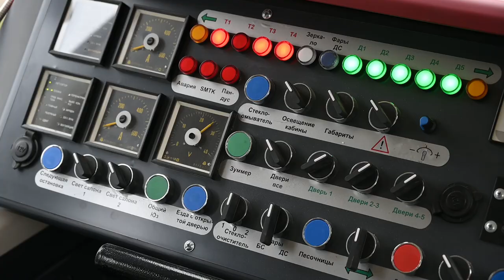В Одесі зібрали четвертий трисекційний трамвай "Одіссей-Макс"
Одесские мастера создали очередной «Одиссей МАХ». Это уже четвёртый многосекционный трамвай, который вышел из городских вагоноремонтных мастерских.

Как и его предшественник, новый трамвай состоит из трех секций на базе кузова TatraT3, способного перевозить до 280 пассажиров одновременно при 62 посадочных местах. Также Одиссей МАХ имеет частично низкий уровень пола и удобен для людей с инвалидностью – в средней части есть пандус.

«Развивать городскую инфраструктуру в военное время - очень сложно. Скажу больше - практически невозможно.
Но мы делаем это! И наш 30-метровый трамвай - яркий пример. Не сомневаюсь в том, что после нашей победы мы продолжим системное обновление городского электротранспорта», сказал Труханов.

Новый трамвай будет работать в Суворовском районе, на маршруте №7.